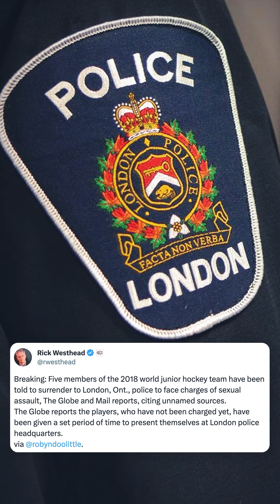Jets & Leafs get set for all-Canadian clash | Digital Sportscentre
Jets and Leafs get set for huge all-Canadian clash.